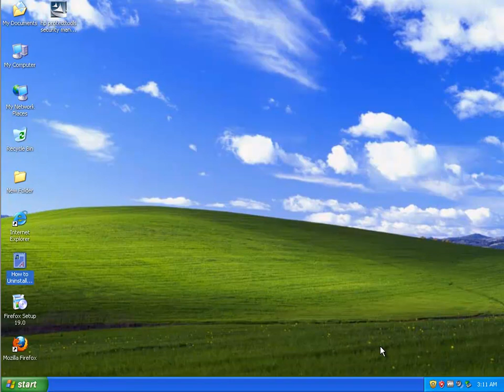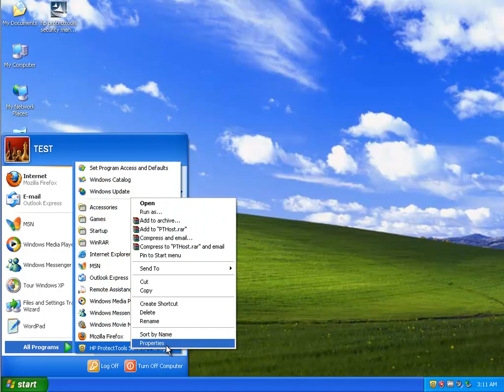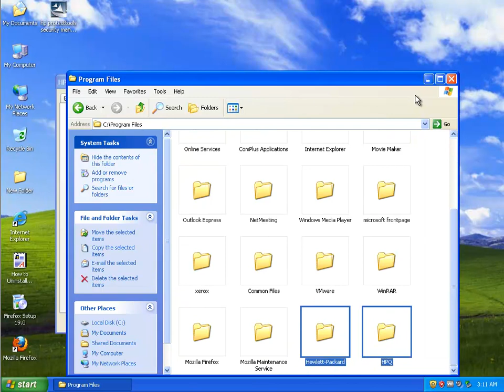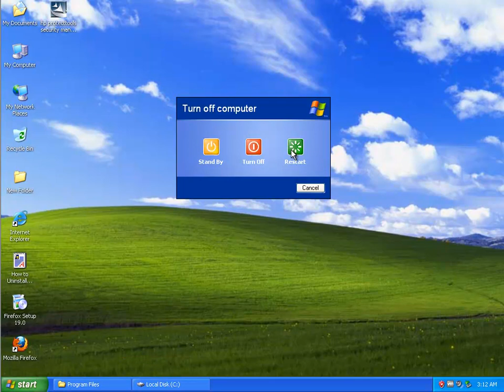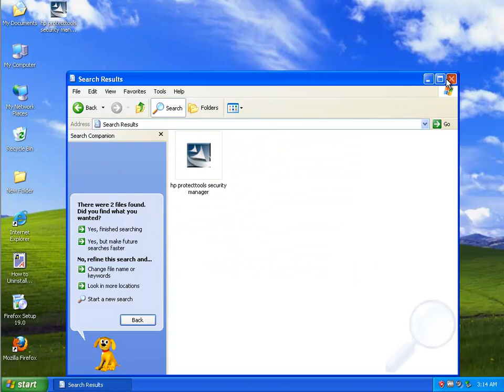Uninstall HP ProtectTools Security Manager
Tutorial: Uninstall HP ProtectTools Security Manager